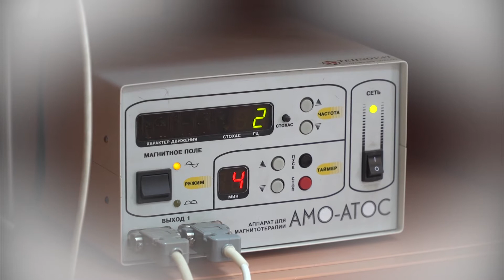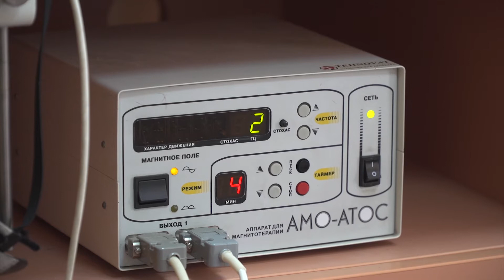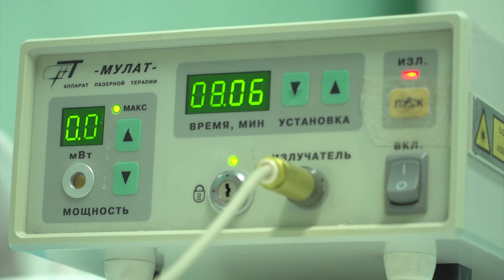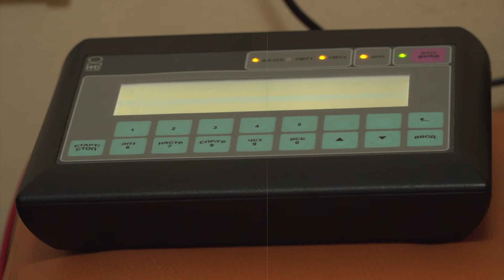Eliksir - laserska akupunktura i energetske stimulacije 1.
Poseban deo Bolnice Eliksir gde se primenjuju magnetne, elektrostimulacije, laserske stimulacije laserima različitog intenziteta, kao i biorezonantna terapija su kabineti za rehabilitaciju vida, akupunkturu , biorezonantu terapiju i vlok. Ovo su terapeutska sredstva koja se dugo godina unazad uspšešno koriste u ruskoj oftalmologiji i ne samo tamo.